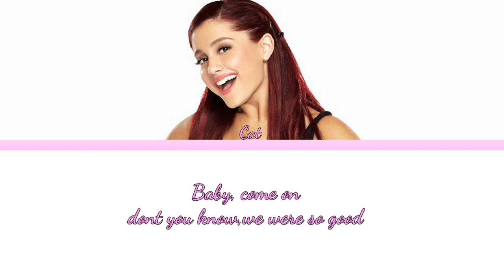i'm a fool (Versão curta de brilhante victoria/short version from Victorius) Color coded lyrics